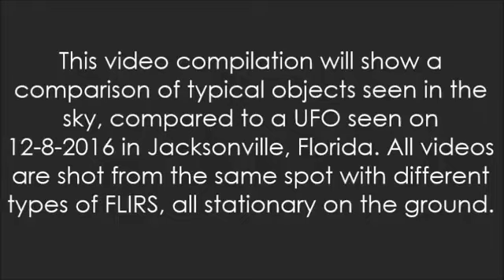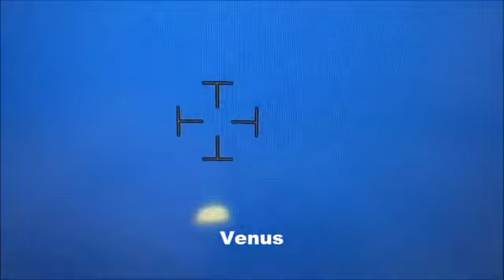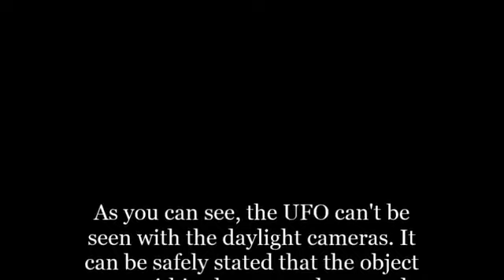Using FLIR to show the difference between the prosaic and UAP/UFOs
I don't recall where I found this video, so if the original creator sees this, please do let me know so that you can get your credit.

Anyways, I believe this video speaks for itself.